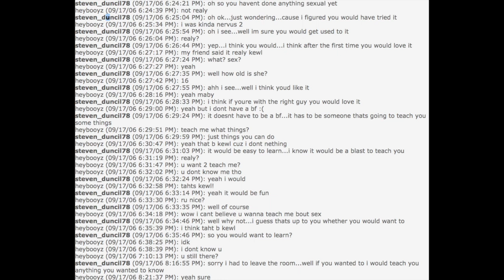Steven Duncil Perverted Justice Phone Calls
Steven solicit sex with a 13 year old girl, here are his brief calls with a Perverted Justice Decoy.